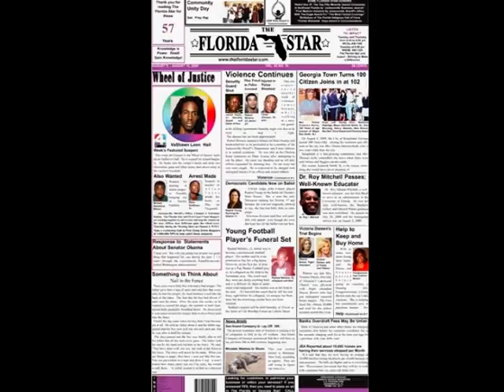BadGuyz Feat. Sidewalk (BadGuyz Mixtape) Where The Gangstas Be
Badguyz Mixtape